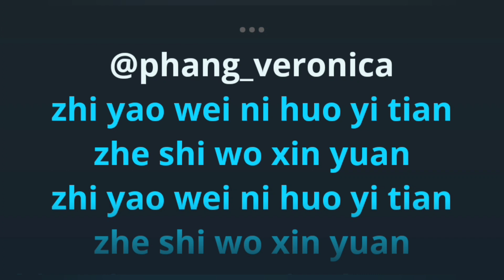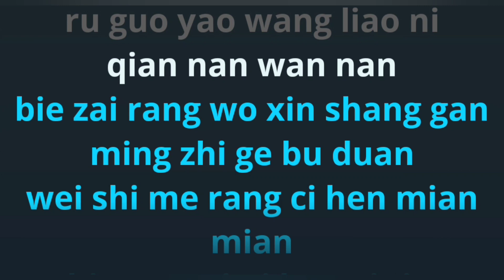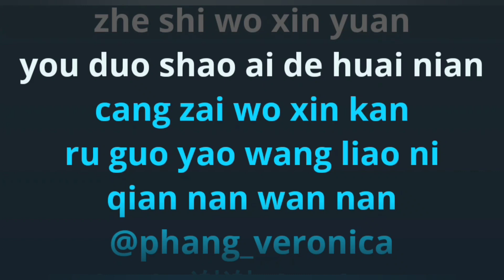Zhi Yao Wei Ni Hou Yi Tian 只要为你活一天 karaoke no vocal